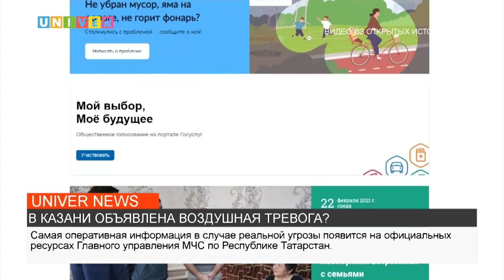В КАЗАНИ ОБЪЯВЛЕНА ВОЗДУШНАЯ ТРЕВОГА?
Утро некоторых россиян, в том числе казанцев, началось с радиооповещения об угрозе ракетного удара. Кто запустил ложную тревогу, выяснял наш корреспондент.